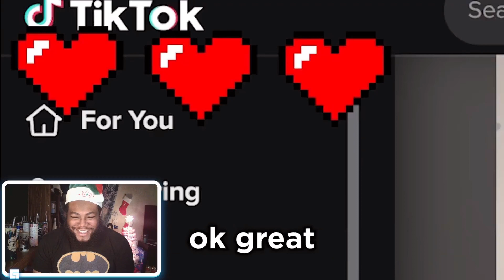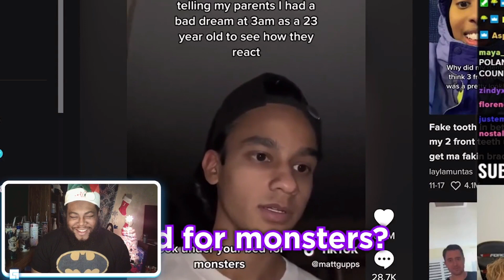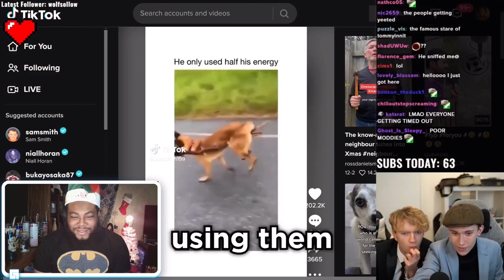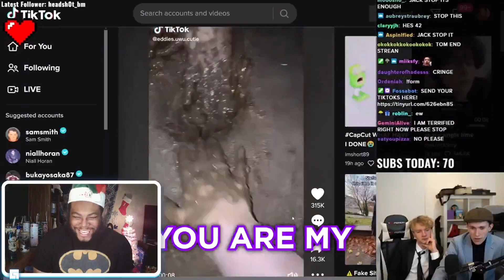Jack Manifold & TommyInnit You Laugh You Lose (TOMMY EDITION) | REACTMAS DAY 22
♡ FAQ ♡